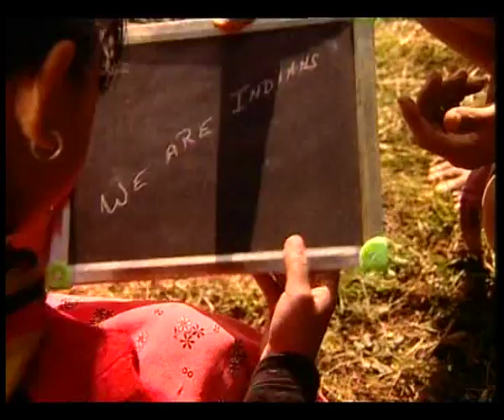SPOT 60 sec GARO